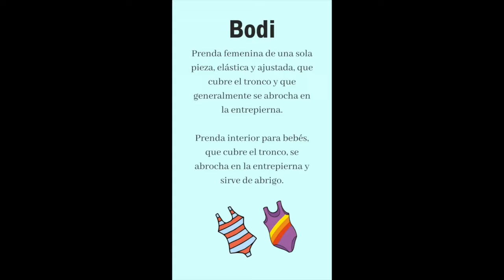¡DE NO CREER! 😱 PALABRAS QUE INCLUYÓ LA RAE ESTE AÑO 😱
¡No vas a creer cómo carajos la RAE incluyó estas palabras! ¡Fíjate en la última. 😱